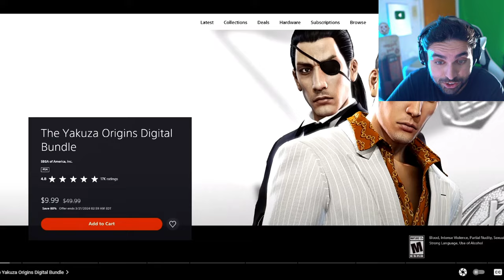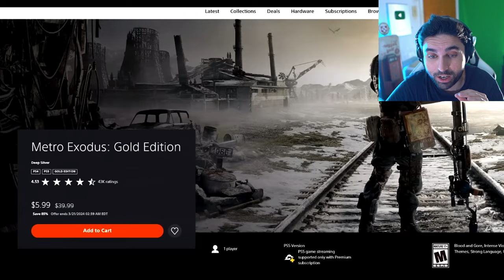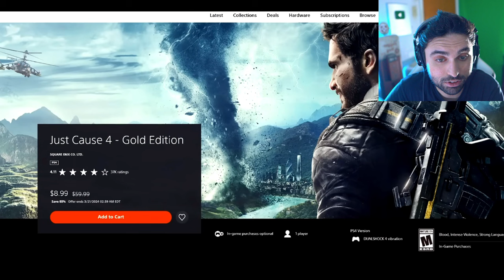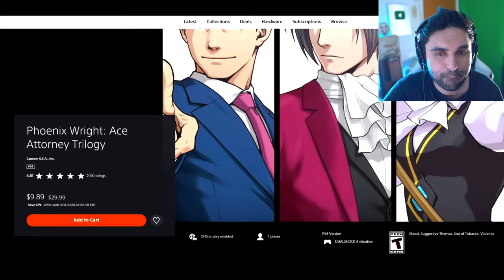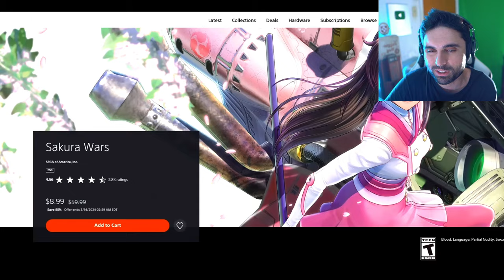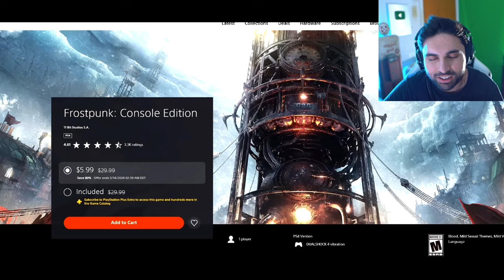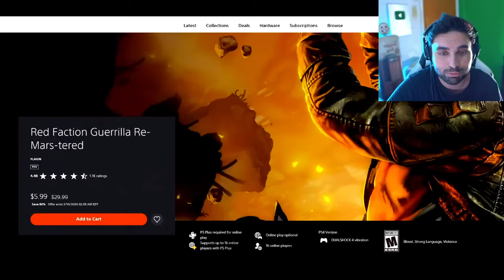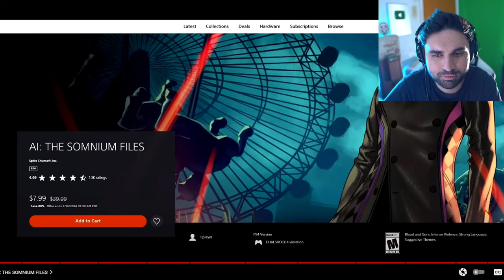ALL 14 GAMES that are Under $10 Right NOW... 🤯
14 AMAZING PSN Game Deals UNDER $10! MEGA MARCH + EXTENDED PLAY SALES Great CHEAP PS4/PS5 Games!

00:00 - Intro
The Yakuza Origins Digital Bundle - 0:36
The Yakuza Remastered Collection - 1:20
Control: Ultimate Edition - 2:09
Metro Exodus: Gold Edition - 2:52
Just Cause 4 - Gold Edition - 3:35
Phoenix Wright: Ace Attorney Trilogy - 4:30
OKAMI HD - 5:18
Tales of Zestiria - 6:21
Sakura Wars - 7:20
Frostpunk: Console Edition - 8:26
Red Faction Guerrilla Re-Mars-tered - 9:22
Valkyria Chronicles 4 - 10:19
Mato Anomalies - 10:54
AI: THE SOMNIUM FILES - 11:35